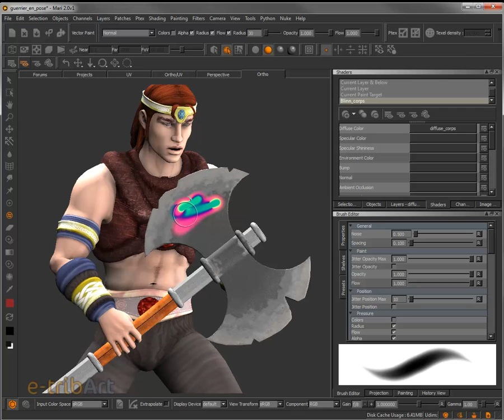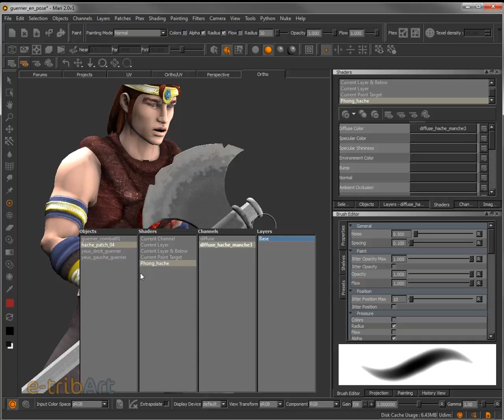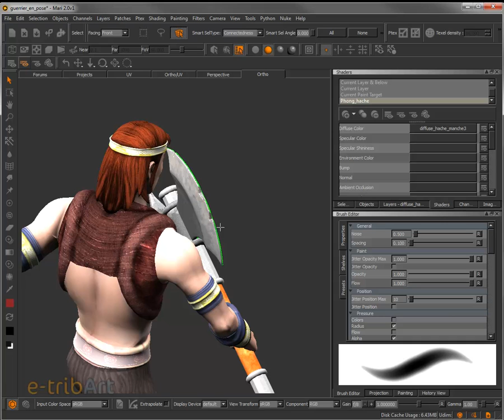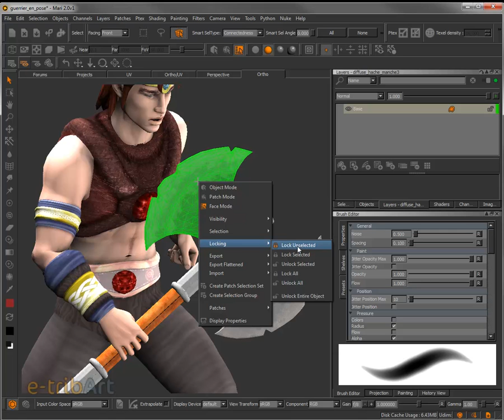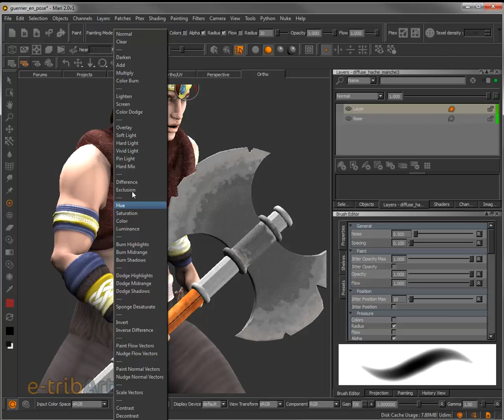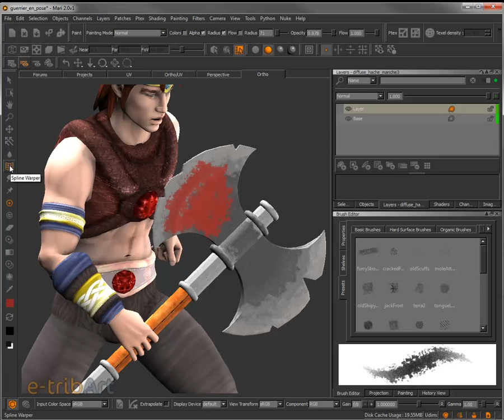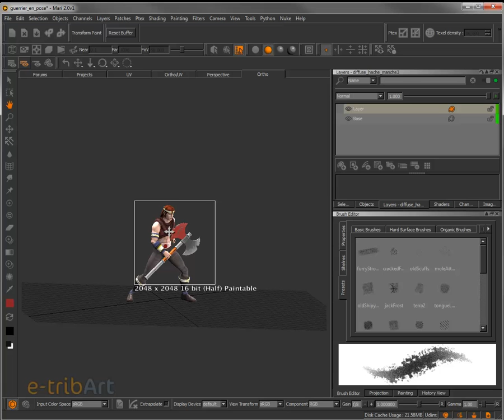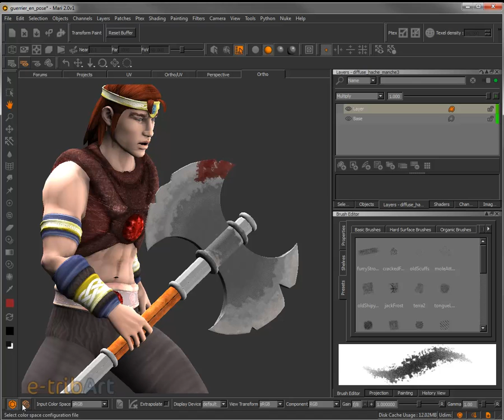Tutoriel MARI : 3D Painting Tool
Ce tutoriel de base présente l'outil de base Paint Brush du logiciel de 3D Painting Tool Mari de The Foundry. Ce tutoriel appartient à notre module de formation Painting Tool de notre formations de spécialisation 3D VFX et FX .